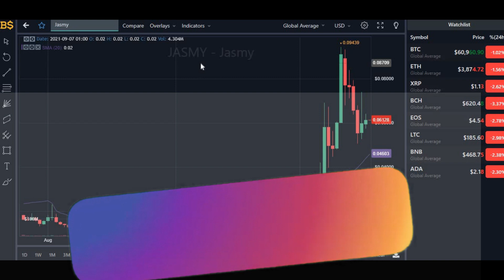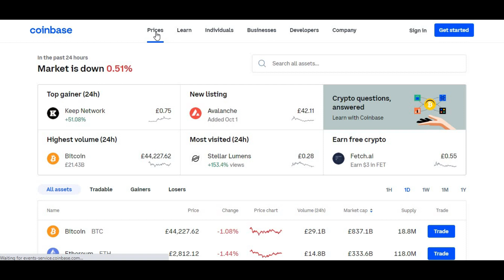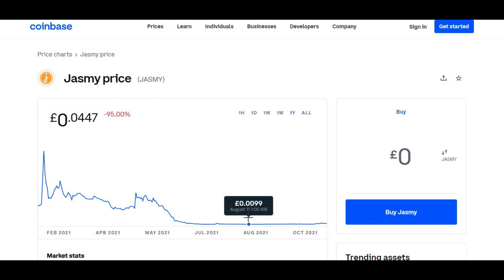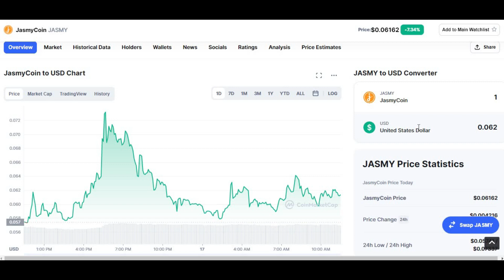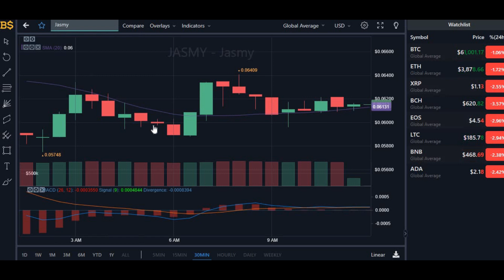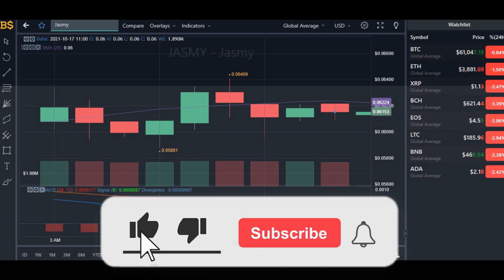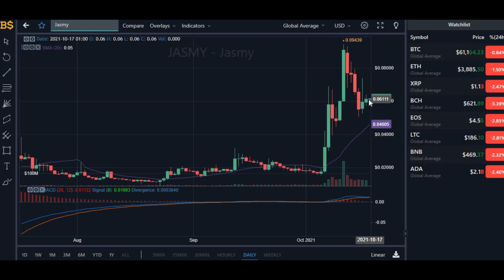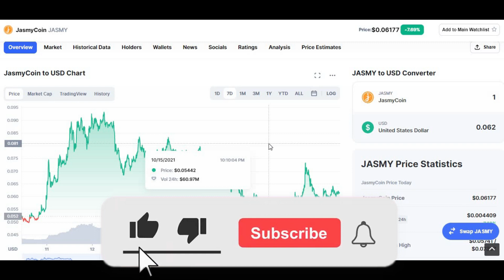JASMY COIN PRICE PREDICTION! JASMY CRYPTO PRICE UPDATE!